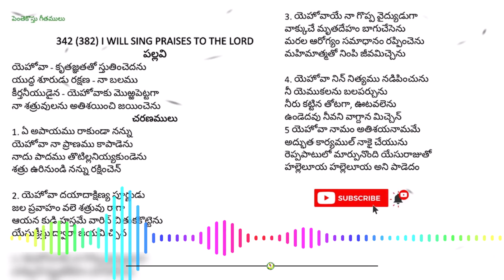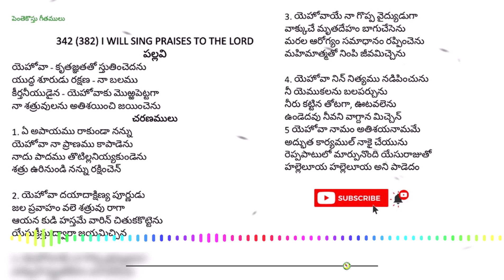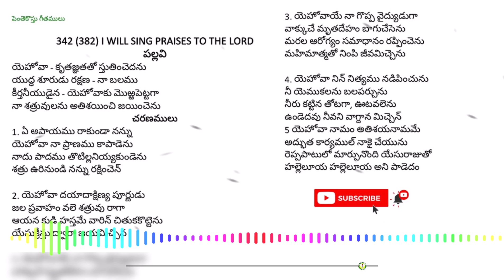Yehova Kruthagnatato tpm song |Tpm Lyrics 🔥| యెహోవా కృతజ్ఞతతో || TPM Telugu songs